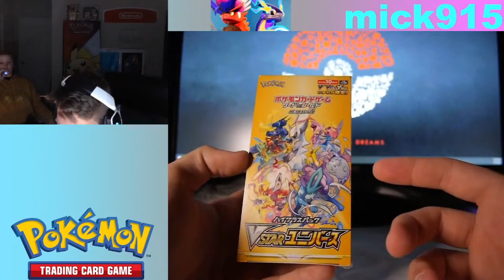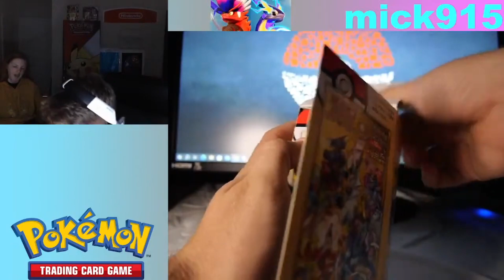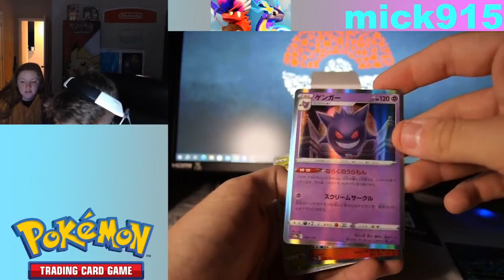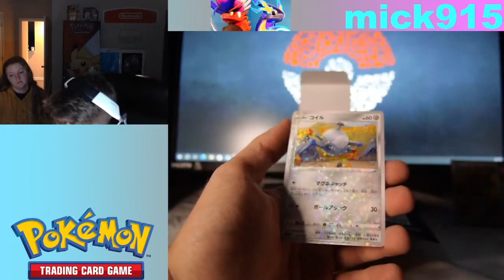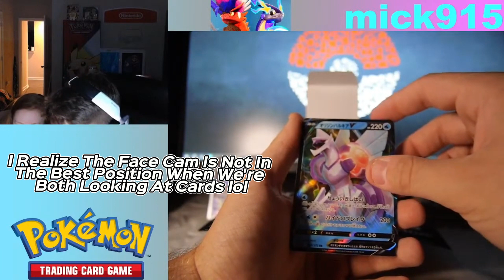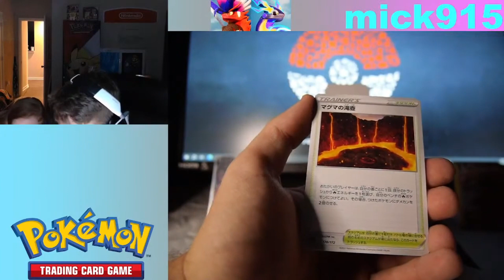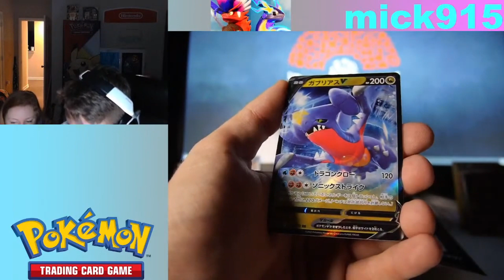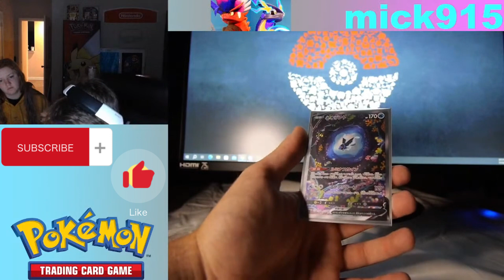V Star Universe! My First Japanese Box!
Y'all V-Star Universe was a lot of fun to open! Happy to say its the first Japanese packs I've opened up myself and they did not disappoint! Great artworks all around, good variety of rarities you get, and fun/different stuff to open! Had even more fun because I got my girl with me for it, and hopefully she'll be in some more soon; maybe even open up some packs herself haha

I appreciate everyone checking out my videos and channel. Until the next one with some Pokémon 151, peace! ~Mick

If you enjoy my videos, here's a link where you can tip (since I'm not monetized yet):